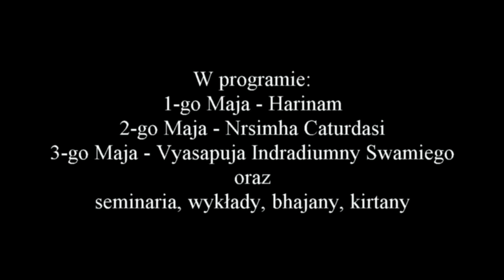Festiwalowe impresje - Dni Kultury Wedyjskiej